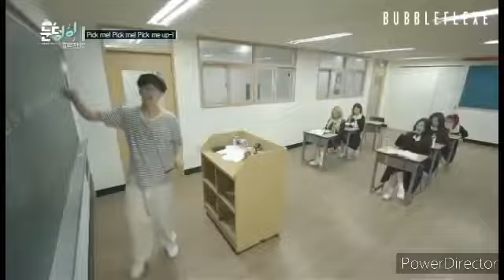IRENE REDVELVET- Funny moments..(effortlessly funny)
Super fan here! She is my bias now